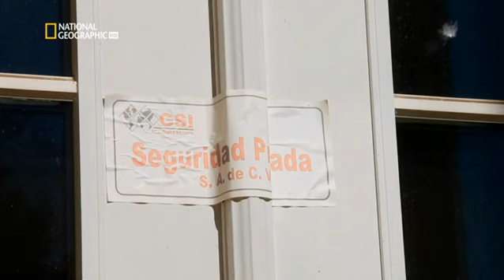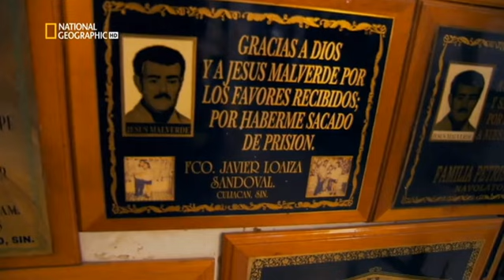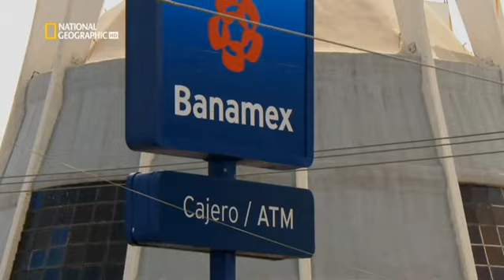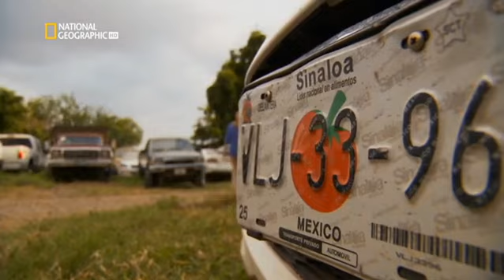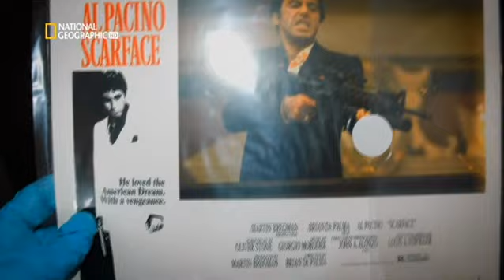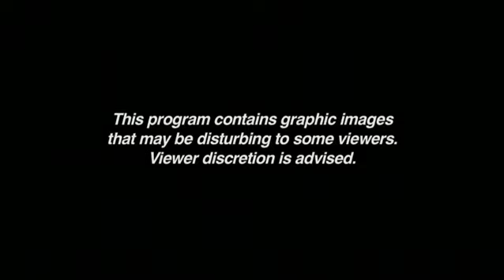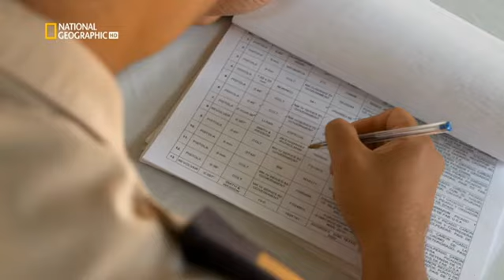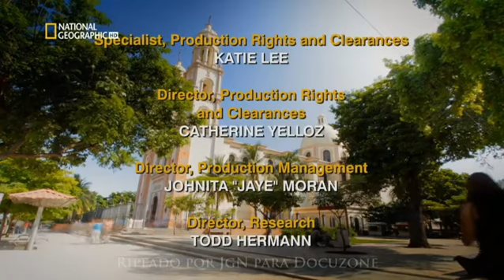Documental: EL Lujo de Los Narcos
Ayudada por animaciones originales inspiradas en novelas y acceso exclusivo, la corresponsal Mariana van Zeller explora el extraño y peligroso inframundo de los carteles mexicanos de la droga, un mundo lleno de impresionantes riquezas y extravagancia, y una crueldad y una violencia aún más espectaculares.

Es un mundo dominado por el cartel Sinaloa y su jefe, Joaquín Guzmán, apodado El Chapo, quizás uno de los criminales más buscados del mundo y que figura en las listas de la revista Forbes de los multimillonarios y las personas más poderosas del mundo.

Con acceso a las riquezas y armamento decomisados de los reyes de la droga, informes de especialistas sobre sus redes de tráfico y la perspectiva de quienes luchan contra ellos, o sea de las fuerzas encargadas del cumplimiento de la ley, de ambos lados de la frontera, este documental muestra cómo los carteles de la droga mexicanos se han convertido en una ineludible fuerza económica internacional de cuarenta mil millones de dólares anuales y por qué la guerra para detenerlos no tiene un final a la vista.